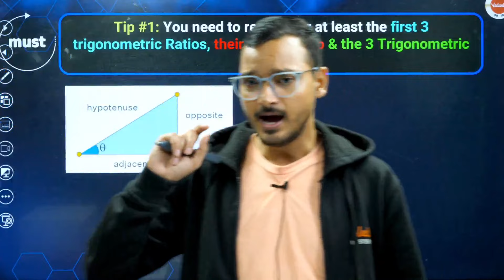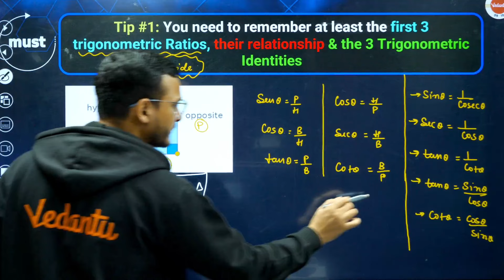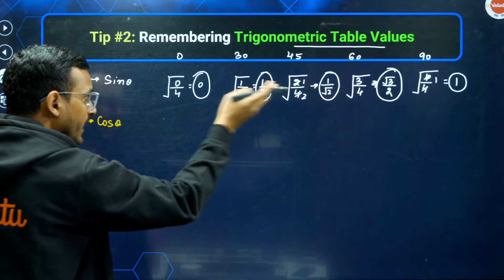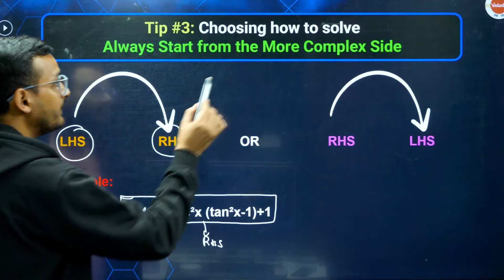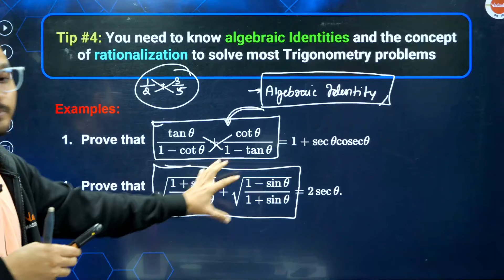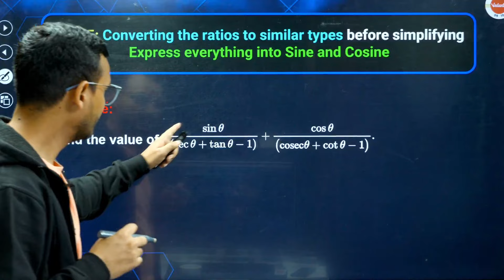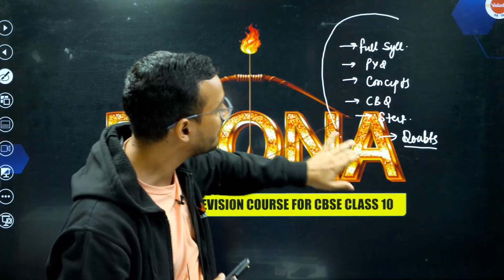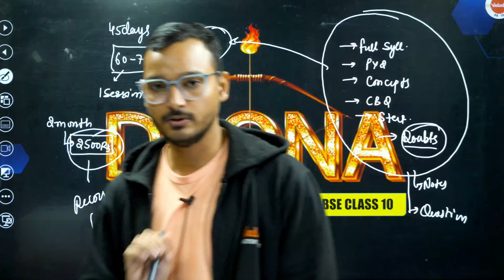Trigonometry Class 10 Maths | 5 Secret Tricks to Score 100% | CBSE 2024 Preparation Strategy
Maximize your success potential in Trigonometry for Class 10 Maths with these 5 secret tricks designed to help you score 100% in the CBSE 2024 Exam! Dive into this comprehensive guide, uncover hidden strategies, and enhance your preparation to ace the exam confidently. 📘📐🏆